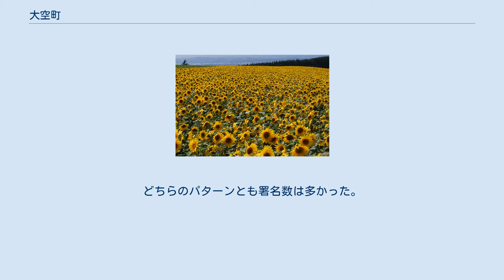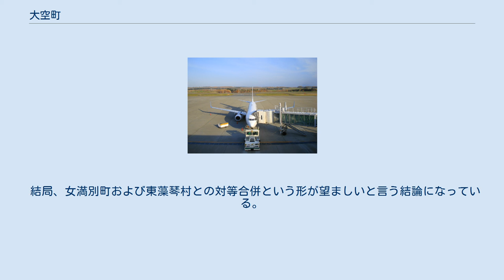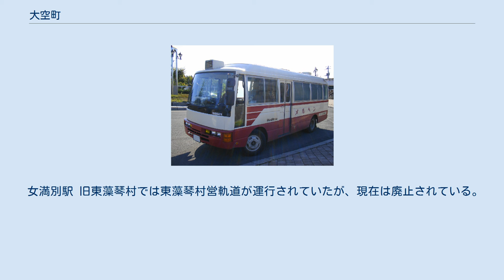大空町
大空町（おおぞらちょう）は、北海道オホーツク総合振興局管内の、網走郡に属する町。
2006年に女満別町と東藻琴村が合併して誕生した。
 女満別町、東藻琴村はどちらも網走市が主導する枠組み（網走市・女満別町・東藻琴村・小清水町・清里町・斜里町）での合併と、美幌町が主導する枠組み（美幌町・津別町・女満別町・東藻琴村）の2パターンでの合併を求められた。
どちらのパターンとも署名数は多かった。
 ところが、女満別・東藻琴ともに町議会で両方のパターンでの枠組みを否決し、網走市および美幌町を含めた形で一本化した形とすべきの結論に至り、その後も女満別が「美幌町が主導する枠組みに網走を加えた枠組み」と「美幌町が主導する枠組みに網走と常呂を加えた枠組み」も唱えたが、美幌町及び常呂町は反対した。
 また、女満別空港があると言う理由で北見市との協議入りの要請も、北見市からあったが、受け入れなかった。
 結局、女満別町および東藻琴村との対等合併という形が望ましいと言う結論になっている。
美幌町の途中参加要請も振り切り、合併している。
 町名は住民からの公募に基づいて決定されたもので、網走管内南部の空の玄関である女満別空港があることに因む。
「大空町」という名称は、澄み切った大空、そしてその大空の下に広がる実り豊かな大地のもとで、住民が夢や希望を持ち、晴れ晴れした気持ちで暮らしていくことを目指すという意味で命名された。
また、帯広市大空町が網走管内に大空町が誕生することを歓迎した。
このことから、大空町と帯広市大空町の交流もあるなど、地域とのつながりが生まれている。
 合併直後はカントリーサインが制定されていなかったが、新たなデザインの物が2007年（平成19年）4月に町サイトにて発表された。
 全国的に減少傾向の移動図書館がある 2015年国勢調査によれば、以下の集落は調査時点で人口0人の消滅集落となっている。
 女満別駅 旧東藻琴村では東藻琴村営軌道が運行されていたが、現在は廃止されている。
 メルヘンの丘 芝桜公園で開催されるひがしもこと芝桜まつり 朝日ヶ丘展望台 ひまわり畑 ひがしもこと乳酪館と東藻琴乳製品加工研究所 天然記念物 その他